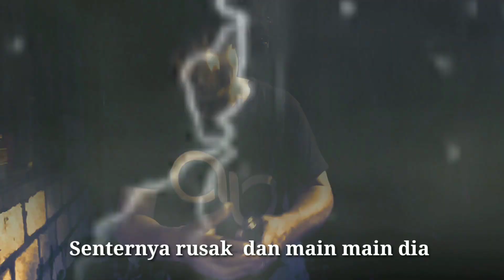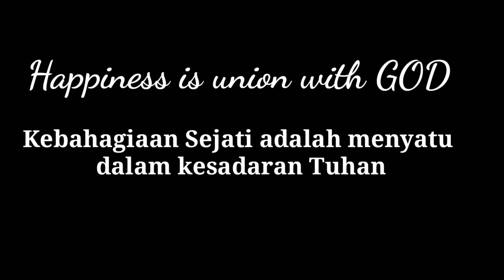Yang Penting Happy | Bondres lawak bali lucu | Green San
dalam situasi apapun Marilah kita tetap begembira.. happy

lawak lucu lainnya

pulau dewata
cerita bali